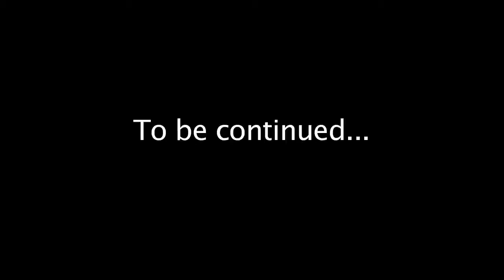SML Movie Chef Pee Pee Quits! Part 2 Part #4